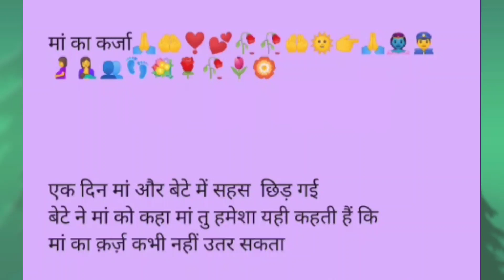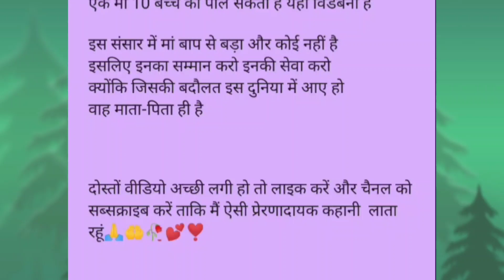Maa ka karz_मां का कर्ज!! मां और बेटे की कहानी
दोस्तों मां बाप के सिवा इस दुनिया में कोई भी बड़ा नहीं है इसलिए जाह तक भी हो सके अपने मां-बाप की सेवा करेंmakakarz